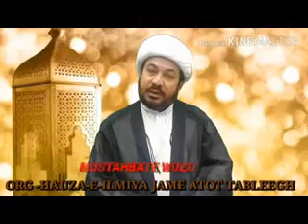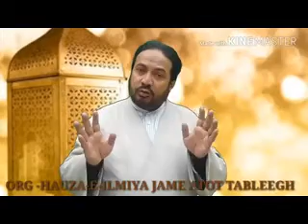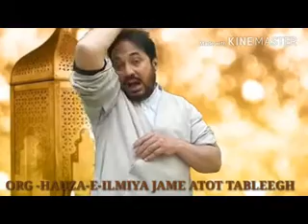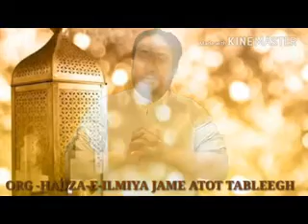WUZU KA SAHI TAREEQA - MAULANA JAFAR ABBAS